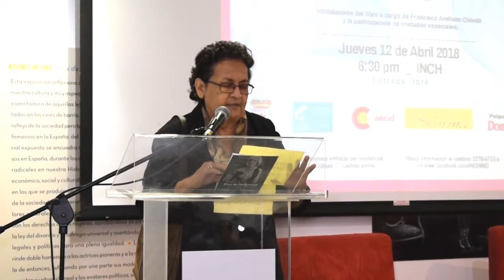"EL NIÑO Y EL PREGONERO" UN NUEVO LIBRO DE GABRIEL TRAVERSARI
ZONA INMOBILIARIA ESTÁ CONTIGO